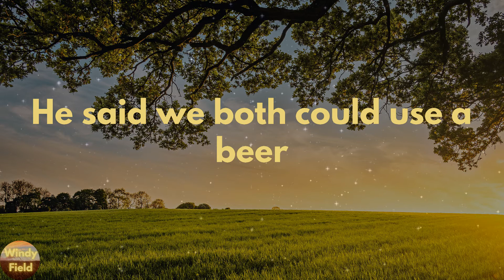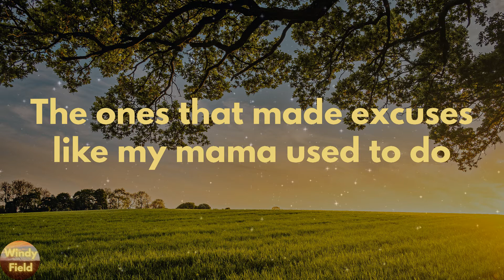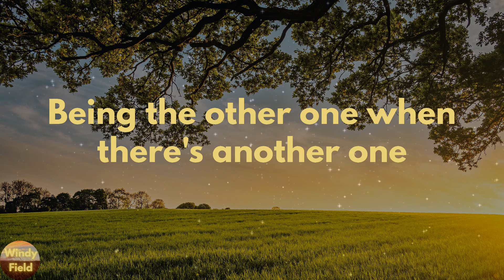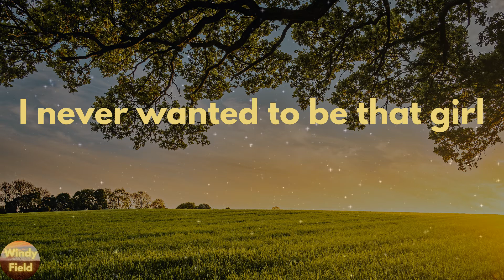Carly Pearce - Never Wanted To Be That Girl (Lyrics)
Never Wanted To Be That Girl by Carly Pearce lyric video

🔊Lyrics Never Wanted To Be That Girl Carly Pearce:
He helped me change a tire in the Citgo parking lot
He said we both could use a beer
And I said, "Hell, why not?"
What started out as one night turned to six months just like that
He never had a ring on
So I never thought to ask
But then last night I saw a message on his phone
That said, "Hey babe, what time you comin' home?"
I never wanted to be that girl
I never wanted to hate myself
I thought this kind of lonely only happens to somebody else
And being the other one when there's another one
God, this feels like hell
I thought I knew who I was but it's gettin' hard to tell
I've heard about those women who didn't have a clue
The ones that made excuses like my mama used to do
And he jumps in the shower just as soon as he gets home
And I spend half an hour going through his phone
Oh, and I feel stupid
I feel cheap
I feel used
I feel weak
Being the other one when there's another one
I thought I knew who I was but it's getting hard to tell